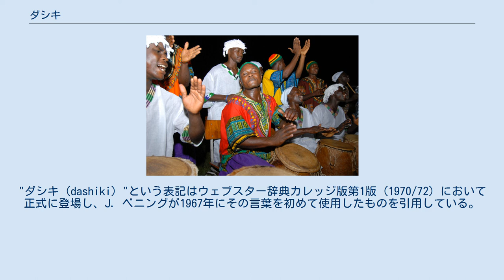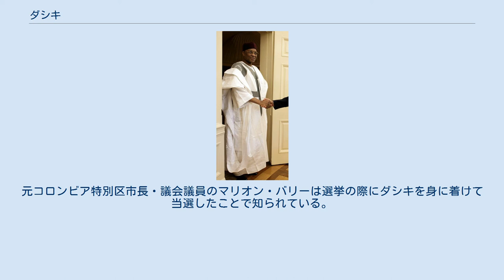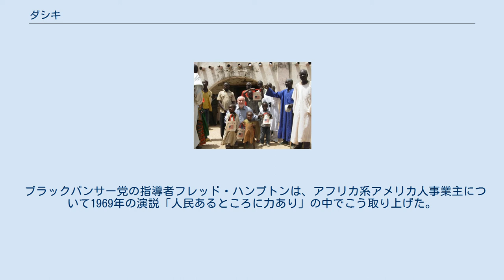ダシキ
ダシキとクフィを身に着けたドラマーたち、ガーナ、アクラ ダシキ (英語: dashiki) は主に西アフリカにおいての男女の衣服。
腰までの丈が一般的。
礼服用と日常用があり、シンプルな布の縫い合わせのものからオーダーメードのものまで様々である。
ゆったりしたプルオーバー型のものがよく見られ、飾りのあるVネックに刺繍で仕立てられた襟袖のラインが特徴的。
アフリカやアフリカ人ディアスポラのイスラム教徒のあいだでよく用いられるクフィと呼ばれる鍔のない帽子と合わせて着用されることが多い。
 ダシキという呼び名はハウサ語でシャツという意味の "dan ciki" に由来する。
 セネガリーズカフタン(右)、カメルーン アグダバを着用しての結婚式、ガーナ グランドブブを身に着けたニジェールのタンジャ・ママドゥ大統領 日常用ダシキは伝統的なプリントか刺繍がなされたものである。
礼服用ダシキは以下の3種類。
 衣料品店ではダシキを数種類のスタイルから選ぶことができる。
合わせに含まれるシャツの種類により呼び方が異なる。
 ガーナやコンゴ共和国では「アンゲリーナ」の愛称で呼ばれている。
これはガーナ人ハイライフミュージック・グループがリリースした『アンゲリーナ』という有名曲から取られたものである。
元々は伝統的用途のためにガーナ北部の人々が着用していたものであり、時とともにガーナ文化の一部となった。
 西アフリカの結婚式では灰色が伝統的な色と捉えられているが、白のダシキを着用する新郎も多い。
新郎新婦で伝統的でない色を用いる場合もあり、なかでも紫と青が最もよく選ばれる。
 黒と赤が伝統的な追悼の色である。
 アフリカ系アメリカ人公民権運動やブラックパワー運動をきっかけとしてダシキはアメリカ国内で販路を拡げた。
少なくとも1967年には「ダシキ」という言葉が印刷に現れて始めている。
アムステルダム・ニュースが1967年7月22日にニューアーク暴動を報じたとき、ジョージ・バーナーは新しいアフリカの衣服を"ダン"シキ (danshiki) と表現した。
1968年7月7日のニューヨーク・タイムズにフェイス・ベリーの記事が掲載されている。
"ダシキ (dashiki) "という表記はウェブスター辞典カレッジ版第1版 (1970/72) において正式に登場し、J. ベニングが1967年にその言葉を初めて使用したものを引用している。
J. ベニング、M. クラーク、H. デイビス、W. スミスらはニューヨーク市マンハッタン、ハーレムにあるアメリカ初のダシキメーカー「New Breed」の創立者である。
 その後ダシキは『アップタイト (en:Uptight) 』(1968年) 、『パットニー・スウォープ (en:Putney Swope) 』(1969年) 等の映画、またテレビ番組『ソウルトレイン (en:Soul Train) 』(1971年) に登場する。
ジム・ブラウン、ウィルト・チェンバレン、サミー・デイヴィスJr.、そしてビル・ラッセルらはトークショーでダシキを着用して出演した有名アフリカ系アメリカ人アスリートまたエンターテイナーの一員である。
またヒッピーの人々もカウンターカルチャーの価値の表現手段としてダシキをワードローブに集めた。
元コロンビア特別区市長・議会議員のマリオン・バリーは選挙の際にダシキを身に着けて当選したことで知られている。
また、ビヨンセ、リアーナ、スクールボーイ・Q、Qティップらを含む主にアフリカ系アメリカ人の多くのミュージシャンたちに着用されている。
 ブラックパンサー党の指導者フレッド・ハンプトンは、アフリカ系アメリカ人事業主について1969年の演説「人民あるところに力あり」の中でこう取り上げた。
「コミュニティに入り込み、人々からの搾取で利益をかすめ取ろうとする者は誰もが資本主義者である。どれほどの事業を展開していようが、どれだけダシキを持っていようが関係ない。政治的権力はダシキの袖口からではなく、銃口から流れ出るものだからである。」 フランク・ザッパは1981年の曲『ユー・アー・ホワット・ユー・イズ (en:You Are What You Is) 』でコーカソイドの外見と文化に近づく努力の結果として「ジョルダッシュのジーンズのためにダシキを売った」アフリカ系アメリカ人男性について歌っている。